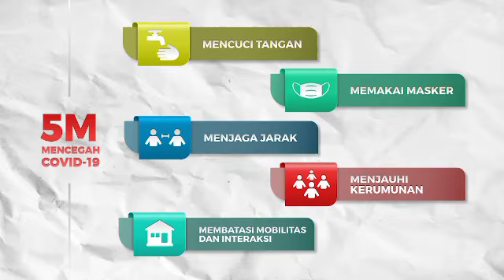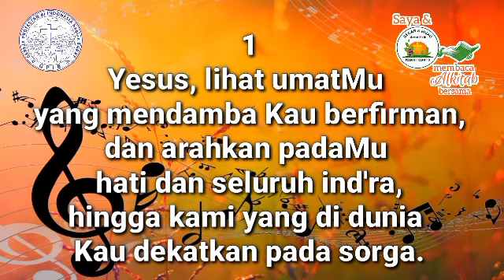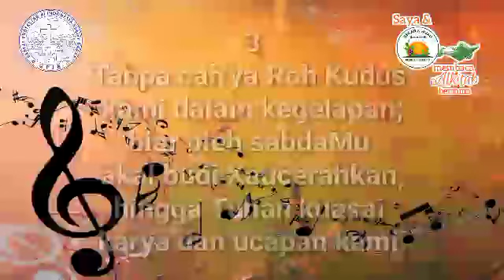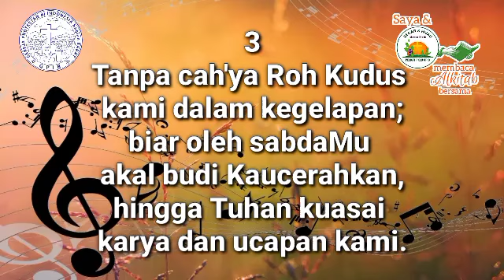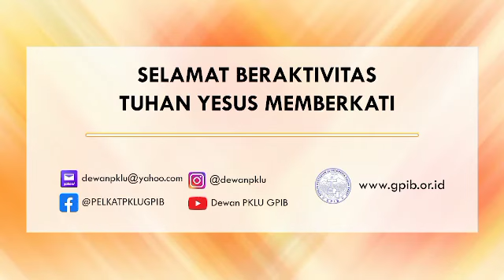Saya dan PKLU GPIB Membaca Alkitab Bersama, Kamis pagi, 26 September 2024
"AJARLAH KAMI MEMELIHARA FIRMAN TUHAN"

Pembaca:  Ibu Levina Rumamby, GPIB Zebaoth, Bogor, Jawa Barat

Nyanyian:  KJ 57
Musik dan vokal:  Jack Noya